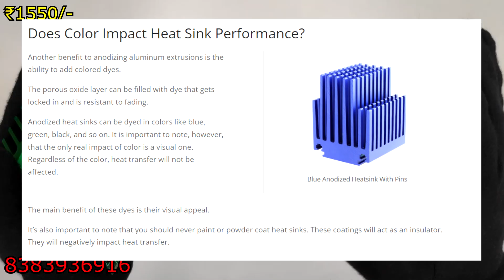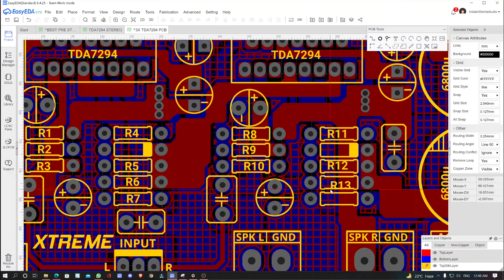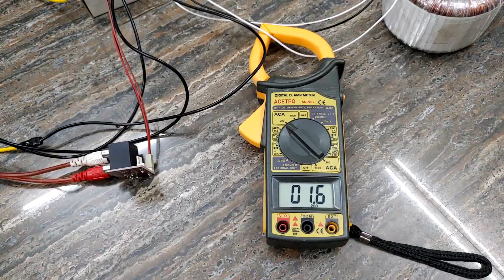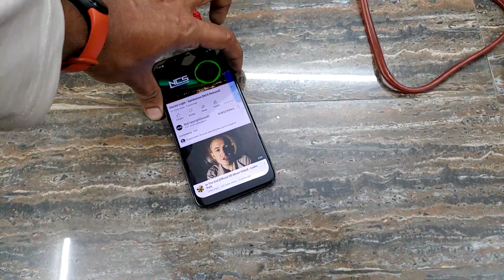TDA7294 Limited Green Edition Amplifier Board 🟢 || Review&Details || हिंदी || IXA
In this video, we are presenting our new product, TDA 7294 Stereo Amplifier Board (Green Edition) which is a limited edition board that means we have only 20 pieces available for sale after that this board will get discontinued forever and we would design some other TDA7294 board in future. This Amplifier Board has 2 channels (stereo) and delivers 60w + 60w RMS easily into 4 ohm loads when operating at 20-0-20 VAC // 5 Amperes Transformer which is enough for Many Home Audio speakers. We have used excellent quality resistors and capacitors from Vishay Electronics and also Genuine TDA7294 ICs.

Stock - Out-Of-Stock ! (Thank You)

Indian Xtreme Audio :-
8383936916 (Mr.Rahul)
for details and sales.

Chapters :-
0:00 Intro
0:15 Revealing
0:40 Overview
1:42 Green Heatsink
3:05 Genuine ICs
4:52 PCB
5:10 Resistors and capacitors
7:39 Speaker connectors
8:34 Signal Input
9:10 Design
9:35 Limited Edition
10:35 Pricing
11:13 More details
11:42 Connections
13:51 Testing